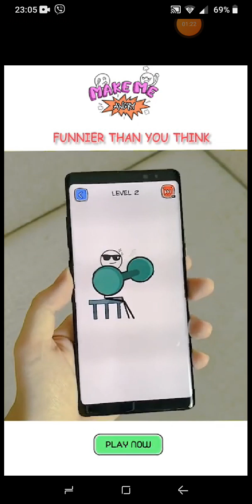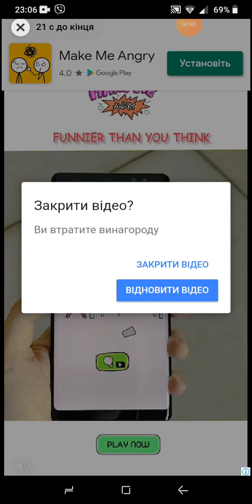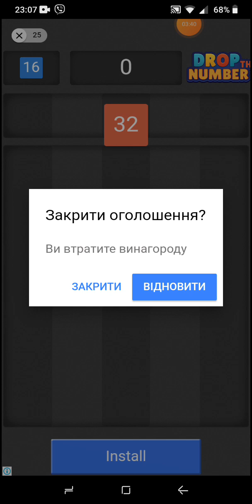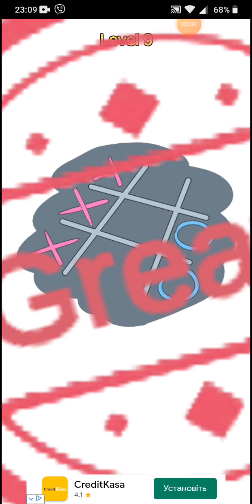Draw Master Dop